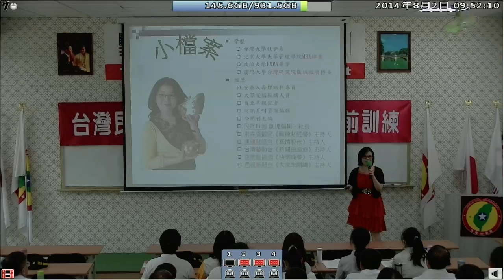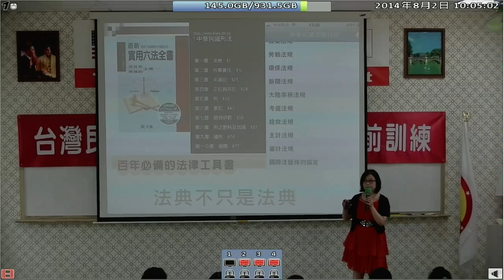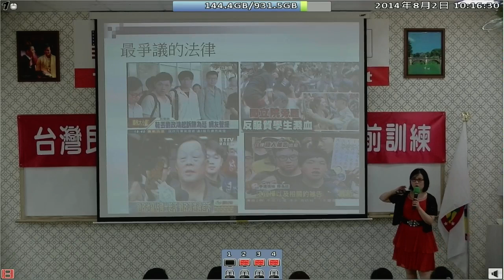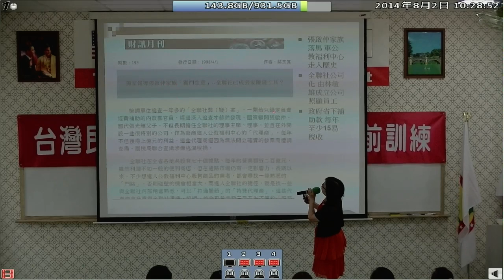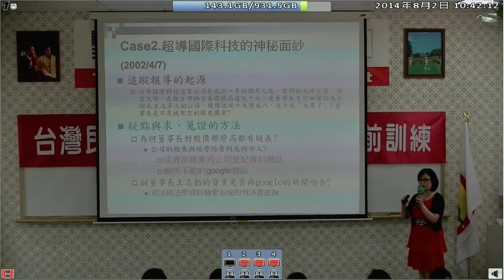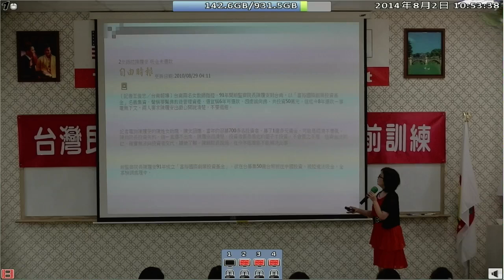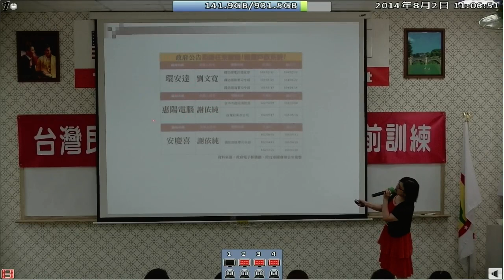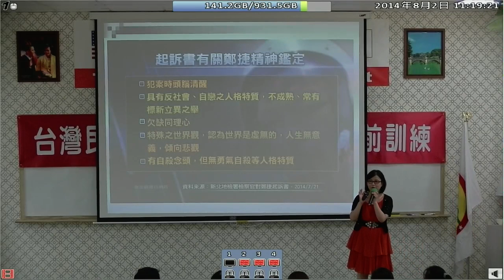140802-2a-軍人應有的責任-蔡玉真-台灣(民)政府140801黑熊部隊職前訓練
140802-2a-軍人應有的責任-蔡玉真-台灣(民)政府140801黑熊部隊職前訓練